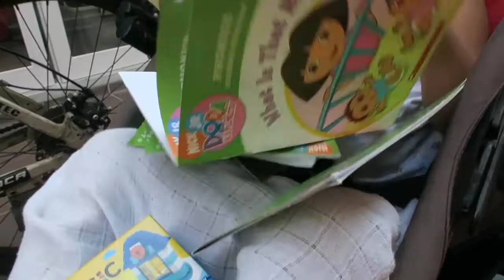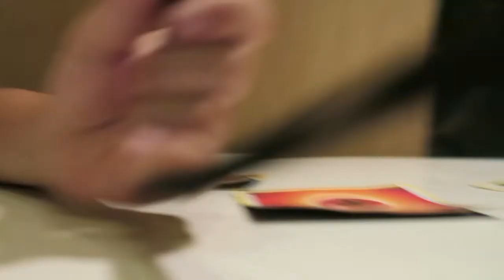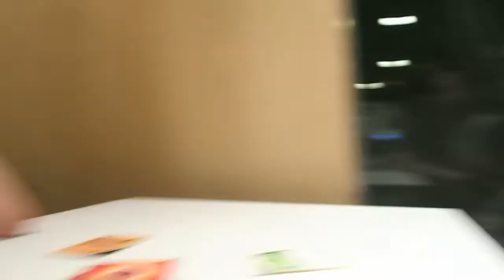VLOG 1515: NO MORE DAILY VLOGGING! (Oct 19, 2018) | PINOY IN SINGAPORE